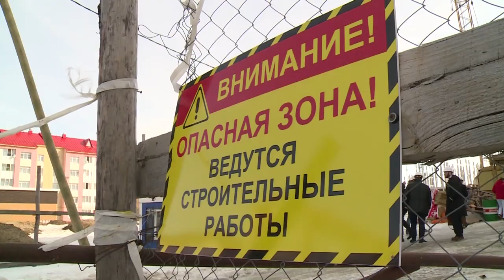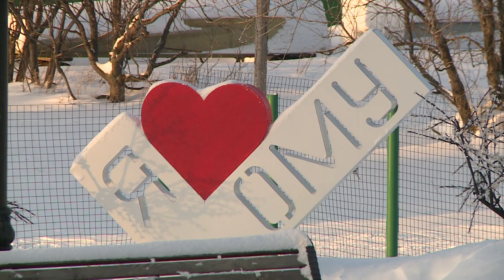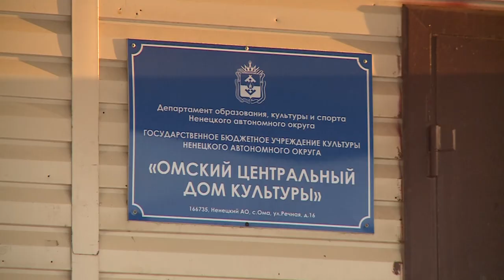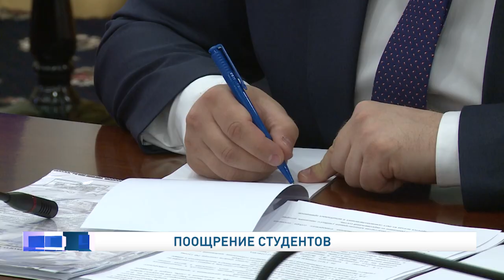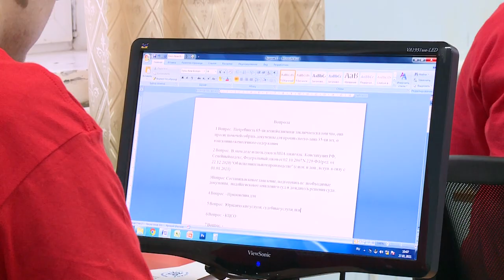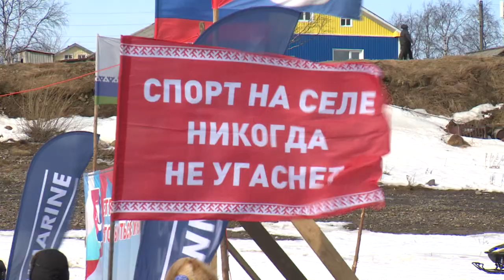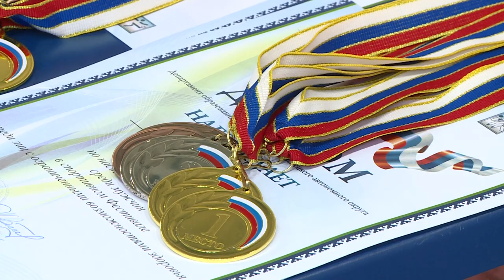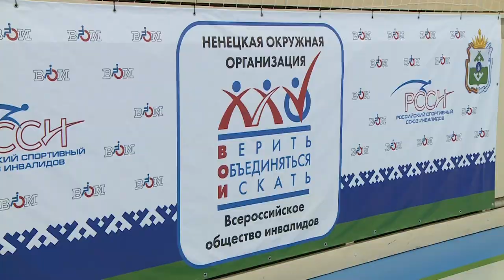Законодатели от 14.04.2021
Объекты строительства в зоне повышенного внимания.
Глава региона Юрий Бездудный и спикер окружного парламента Александр Лутовинов посетили стройки Нарьян-Мара.

Физкультурно-спортивный фестиваль прошел в Нарьян-Маре. Участников фестиваля поприветствовал председатель Собрание депутатов Ненецкого автономного округа Александр Лутовинов.

Реализация инвестпроектов силами субъектов малого и среднего бизнеса позволит ускоренным темпом решать задачи по вводу новых социальных объектов и распределить нагрузку на региональный бюджет. В собрании депутатов обсудили строительство на селе.

В деревне Каменка состоялись 15 юбилейные гонки на снегоходах.